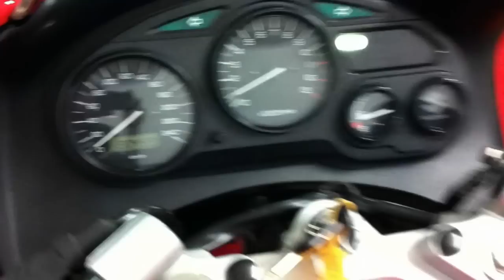SUZUKI GSX 600 F 2000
Deze Suzuki GSX 600 F van 2000 is verkocht door Swinkels Motoren in Tilburg. Kijk voor meer info op